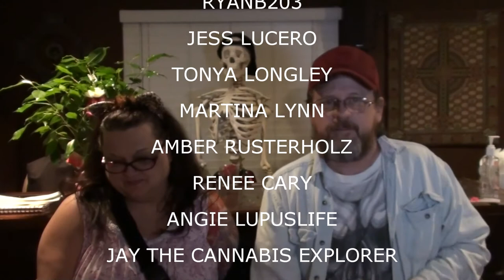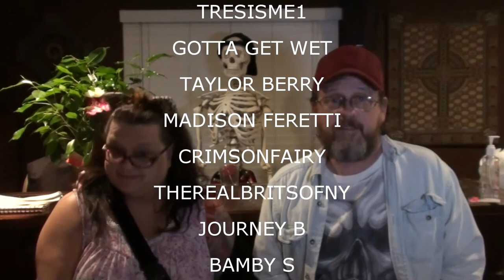SHOUTOUTS MAY 14 2015